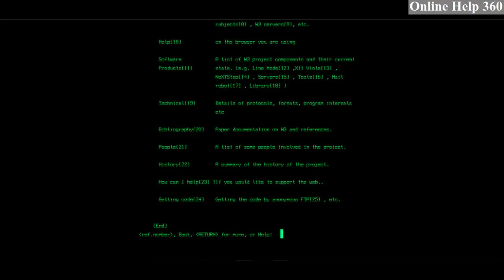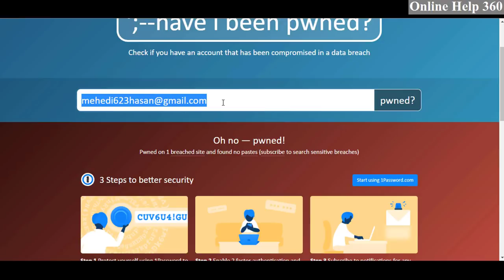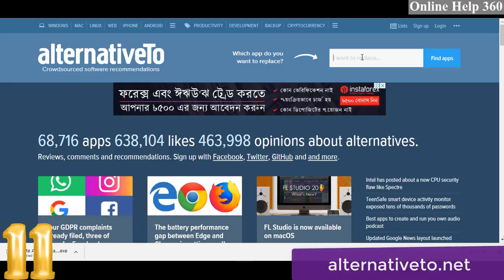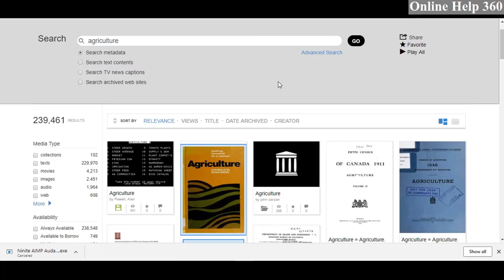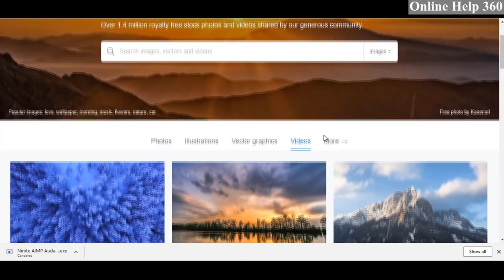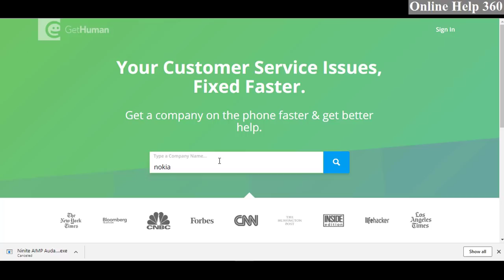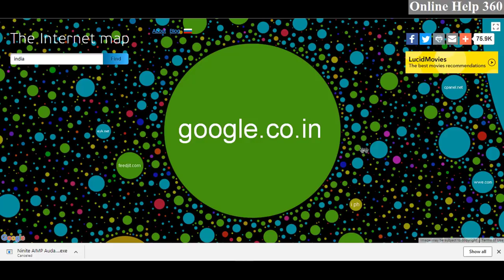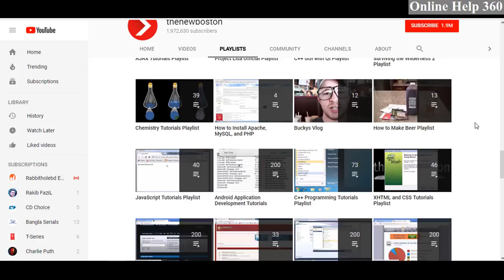১৫ টি ওয়েবসাইট - যার অস্তিত্ব রয়েছে !!! - 15 Most Amazing Useful Website You Didn't Know Existed